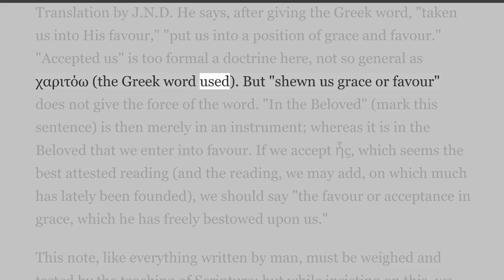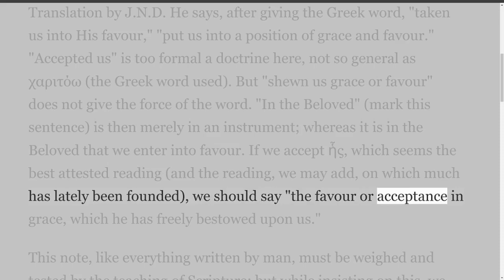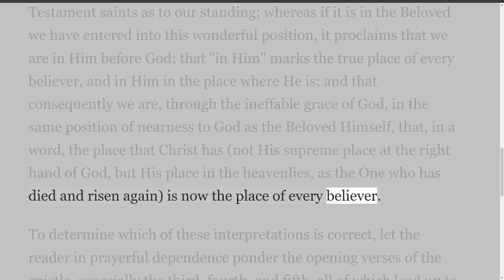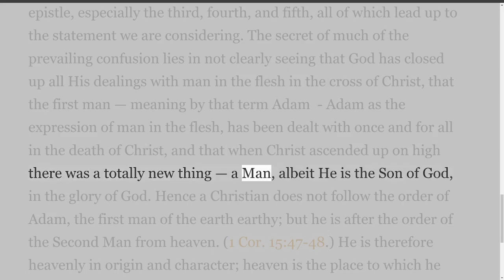Accepted in the Beloved, by Edward Dennett.